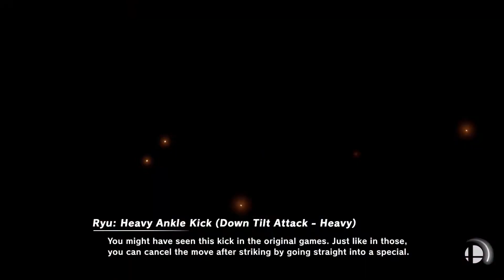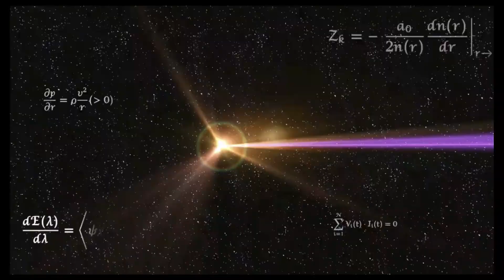Super Smash Bros. Ultimate - Pet Owner Match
Stages: Spear Pillar and KOF Stadium
Red: Mario and Donkey Kong
Yellow: Cloud (Omnislash V5) and Pikachu
Blue: Sephiroth and Pichu
Green: Wario and Mewtwo

Requested Video